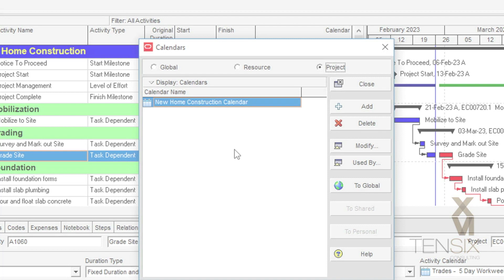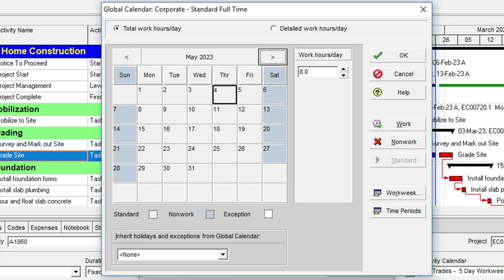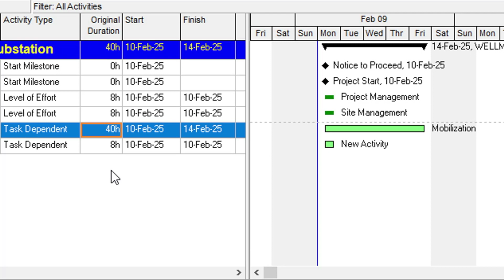Video Modifying Calendars in Primavera P6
This video demonstrates using and modifying calendars in Primavera P6 Professional. Calendars allow schedulers to specify holidays, non-work days, work shutdowns, bad weather days, etc.